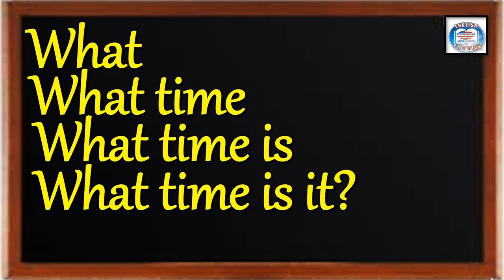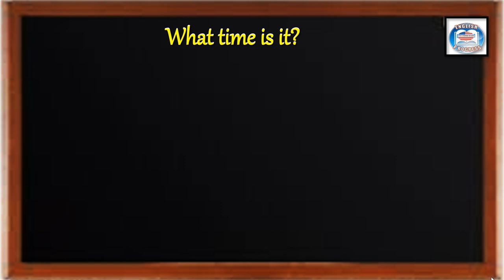👉323 ¿CÓMO SE DICE EN INGLÉS? ¿QUÉ HORA ES?